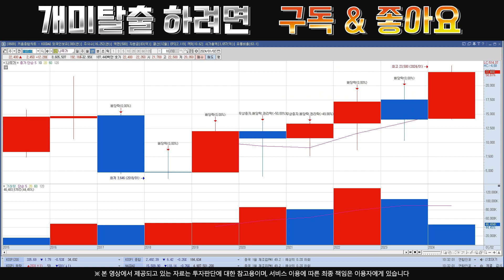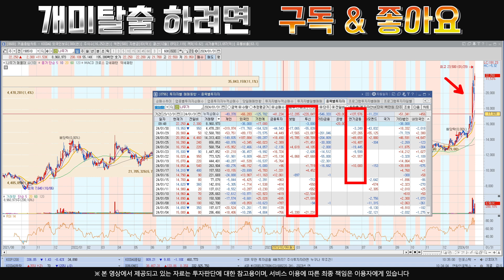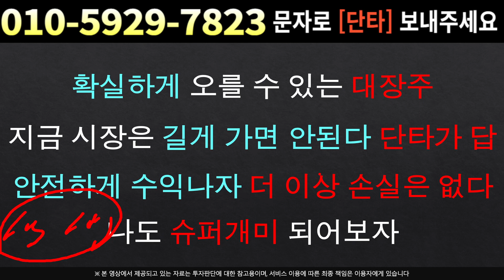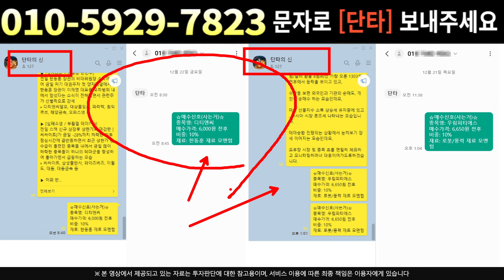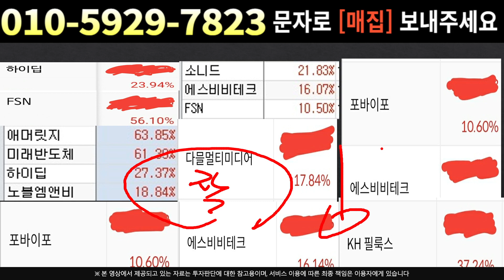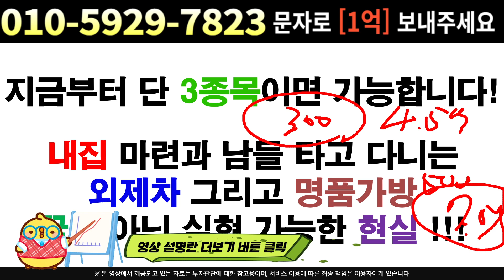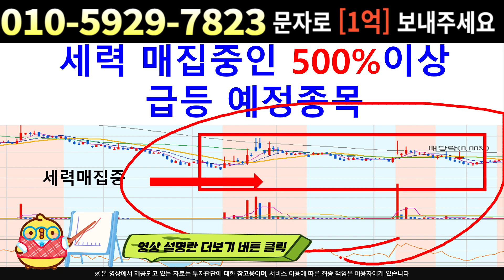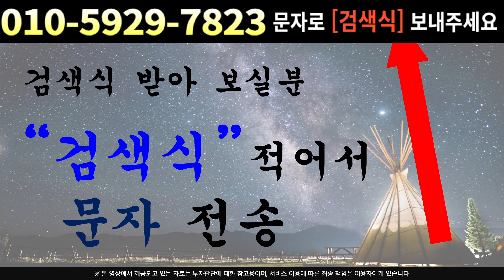[주식]나무가 - 외인! 연기금! 매집 마무리 투자확대 = 2월 모멘텀촉발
실시간 구독자소통 카톡방 투자정보 텔레그램